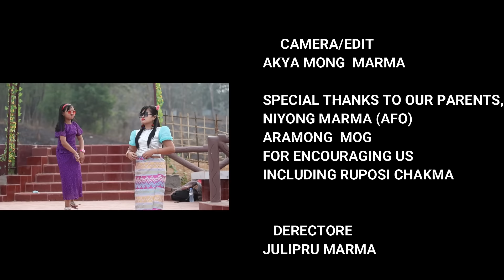SANGRAI LETI l JUlIPRU_KHYANOSI_NIAUNG_ALIPRU_MONGSHELA_WELIPRU l SAMGRAI SONG - 2021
💕💕 Song: Sangrai leti 💞💞

❤️ Singers: Julipru Marma /kyanosi Marma/ Niaung Marma /Olipru Marma/ weli pru Marma/Mongshila Marma❤️

🎈 Lyrics : Niyong Marma (Afo)🎈

🥰Tune : Julipru Marma 🥰

😘😘Music director: Aramong Mog

🤭🙈Direction: Julipru Marma & Niaung Marma

💗💗Edit & camera 📸 - Akya Marma💗💗

❤️❤️Studio: Mog recording studio❤️❤️